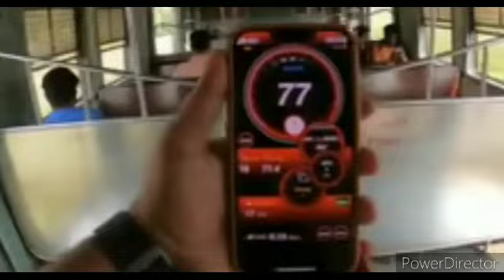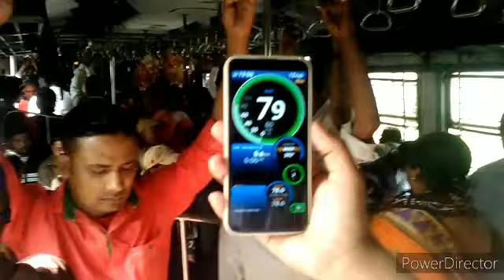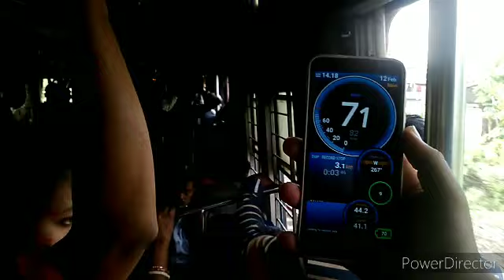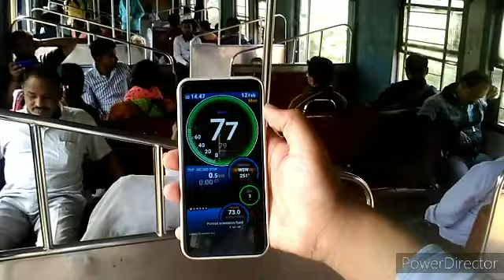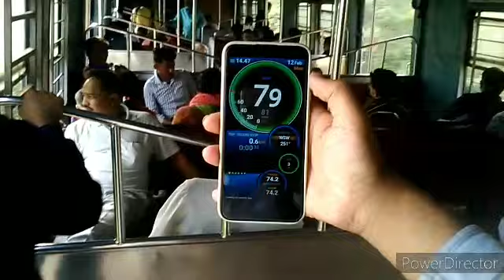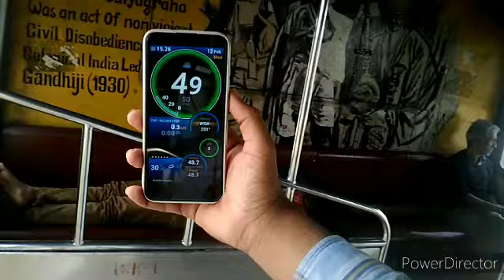37365 HOWRAH ARAMBAGH LOCAL TRAIN FULL JOURNEY VLOG